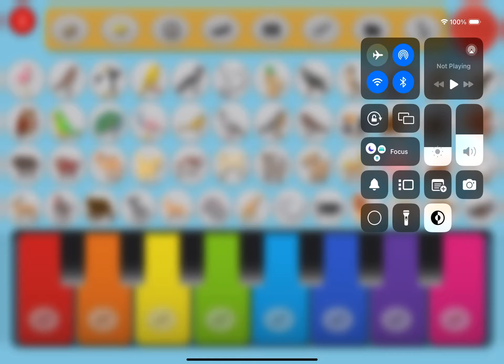October 30, 2024